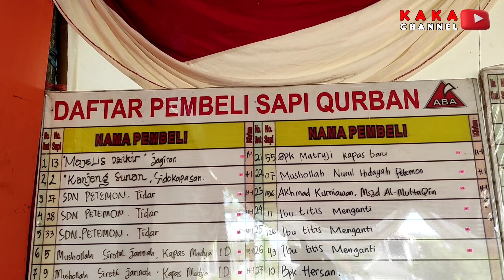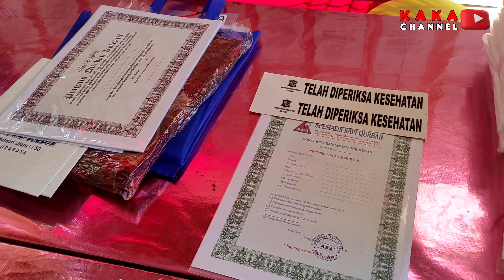BERMAIN DI PETERNAKAN SAPI - MEMILIH HEWAN KURBAN IDHUL ADHA || PLAY IN THE COW FARM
BERMAIN DI PETERNAKAN SAPI - MEMILIH HEWAN KURBAN || PLAY IN THE COW FARM

Berkurban termasuk salah satu ibadah bagi umat Islam yang dilaksanakan pada bulan Dzulhijjah dalam penanggalan Hijriyah. Dalam memilih hewan qurban, tentu ada syarat dan ketentuannya. Sangat menyenangkan mengajak anak-anak untuk melihat hewan ternak dan mengajarkan ibadah kurban sejak dini.
Semoga bermanfaat..
Terimakasih 🙏💕